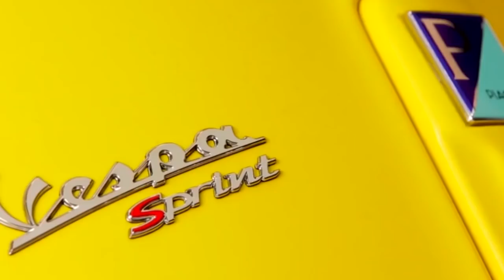Jong Almere City - DVS'33 Ermelo - Samenvatting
De samenvatting van de wedstrijd Jong Almere City tegen DVS'33 Ermelo.